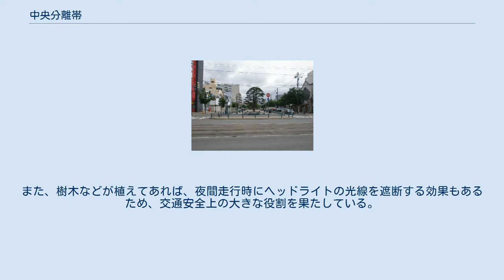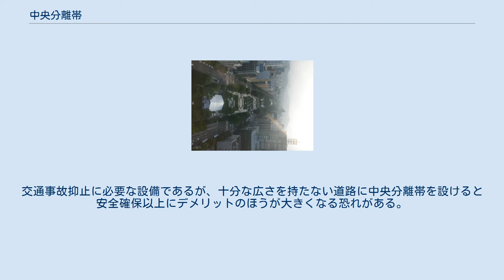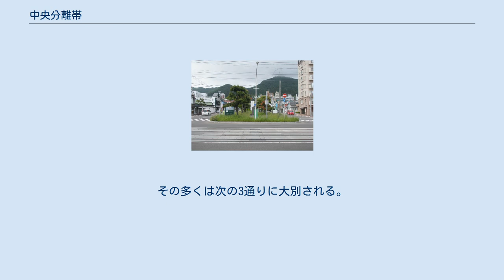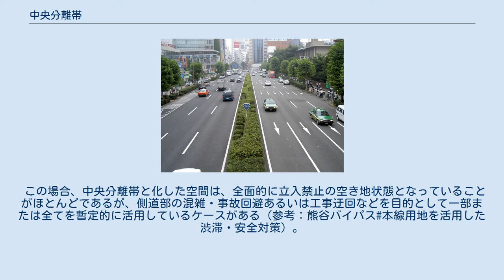中央分離帯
中央分離帯（青山通り、東京都渋谷区） 幅50mの巨大な中央分離帯（南多摩尾根幹線、東京都稲城市） 中央分離帯（ちゅうおうぶんりたい）とは、「車道を往復の方向別に分離するため、その中央部に設けられる地帯」のことである（一般自動車道構造設備規則第一条第六号）。
車両の正面衝突防止のため設けられる。
 中央分離帯は道路構造令における中央帯（ちゅうおうたい）または分離帯（ぶんりたい）と実質的にほぼ同じである。
 中央帯は、道路構造令第二条十項に定める「車線を往復の方向別に分離し、及び側方余裕を確保するために設けられる帯状の道路の部分をいう。」のことであり、道路規格に応じて幅員が決まっている。
中央分離帯は原則として幅員1メートル以上でなければならない（一般自動車道構造設備規則第九条本文）。
 分離帯は、道路構造令第六条第七項に定める「中央帯のうち側帯以外の部分」であり、「さくその他これに類する工作物を設け、又は側帯に接続して縁石線を設けるもの」となっている。
この分離帯に設けた工作物または側帯に接続した縁石線をメディア等では中央分離帯と呼ぶことがあるが、厳密には、中央分離帯はあくまでも「地帯」という道路上の一定の場所のことであって柵等の工作物または縁石は、中央分離帯そのものではなく、中央分離帯に設けた工作物または縁石である。
 中央分離帯は、対向する車両同士の正面衝突を防止するために設置される。
また、樹木などが植えてあれば、夜間走行時にヘッドライトの光線を遮断する効果もあるため、交通安全上の大きな役割を果たしている。
ただし、中央分離帯を設置するためには、道路幅に車道幅以上の道路幅員がないと設置することは困難である。
交通事故抑止に必要な設備であるが、十分な広さを持たない道路に中央分離帯を設けると安全確保以上にデメリットのほうが大きくなる恐れがある。
中央分離帯が設置されていることによるデメリットは、救急車や消防車などの緊急自動車が、交通渋滞中の道路で一般車を追い越す場合に、狭い道路では追い越しやUターンが出来なくなる場面も考えられるため、緊急自動車の現場到着時間が遅れてしまう恐れがあることが指摘されている。
 高速自動車道路や自動車専用道路は、一般的に中央分離帯で上下線が区切られた車線で構成されるが、2015年現在、交通量が少ないなどの理由から約2400kmの区間で分離帯を設けず、片側1車線ずつの2車線で使用されている。
こうした区間は事故が発生した場合に大事故となる傾向があり、古くから問題視されてきた。
1976年に中央自動車道（大月インターチェンジ-河口湖インターチェンジ間）の暫定2車線道路で立て続けに死亡事故が発生した際には、新聞の見出しで「欠陥道路」と批判されている。
このため簡易的に車線を区切る樹脂製ポールや縁石ブロック、さらに2010年代にはワイヤロープを使用した分離施設の設置が進められている。
 中央分離帯が非常に幅広く取られているケースがある。
その多くは次の3通りに大別される。
 歩行者空間 高規格道路建設予定地 高規格道路を建設する計画で、側道部（一般道路）のみ一旦先に開通したものの、本線事業化の目処は立たない場合、側道の上下線の間に本線建設予定地が幅員数十メートルの巨大な中央分離帯状態となって、数キロ-数十キロに渡り、長年の間取り残されてしまうケースがある（なお、高規格道路と側道を建設する都市計画になっているが、本線建設予定の目処が立たないことが予めわかっている場合、経費・期間の短縮を図るため、事業化・土地買収面積を縮小し、本線予定箇所に一般道路を暫定的に通したり、側道の片側部分のみを使用した対面通行で建設され、中央分離帯状態にはならない場合もある）。
 この場合、中央分離帯と化した空間は、全面的に立入禁止の空き地状態となっていることがほとんどであるが、側道部の混雑・事故回避あるいは工事迂回などを目的として一部または全てを暫定的に活用しているケースがある（参考：熊谷バイパス#本線用地を活用した渋滞・安全対策）。
 主に以下の道路が挙げられる。
中央分離帯として残されている詳細な事情や経緯については、各記事を参照。
 また、以下のケースは各地で見られる。
 防火帯 台湾や韓国などの高速道路には、戦時の際に代替滑走路として使用する為に中央分離帯を設置していない箇所が20箇所以上ある。